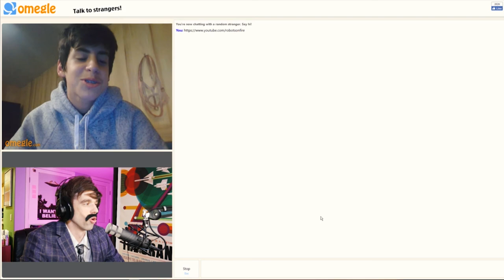BAD NEWS!! Trolling News Anchor on Omegle!!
I'm not famous, I'm just a guy trolling.

Omegle more yes?